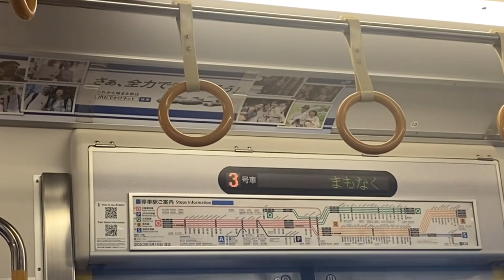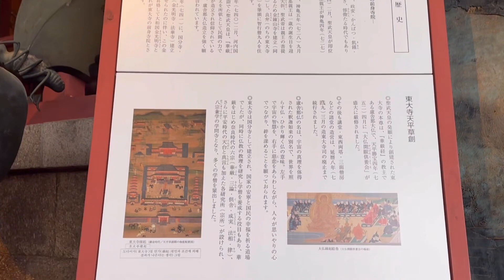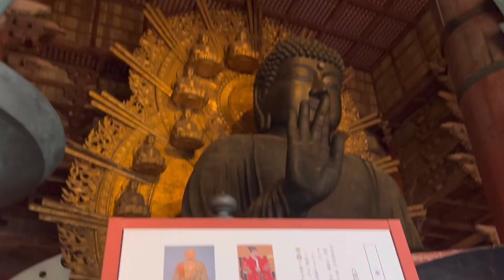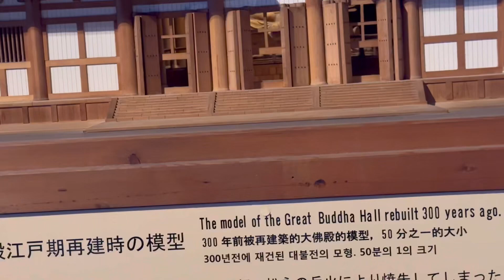5.07.23 東大寺之旅Todaiji Trip